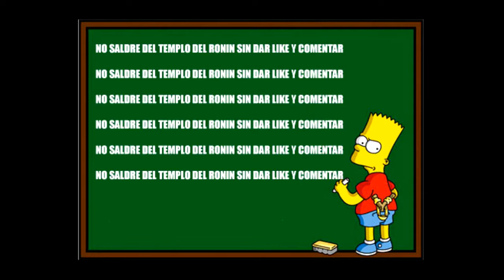SKYRIM SPECIAL EDITION #43 /LET´S PLAY/ ESPAÑOL -LA BÚSQUEDA DE LA MADRE DE SERANA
La cosa se está complicando.Para ayudar a Serana, primero tenemos que encontrar a su madre... y no va a ser fácil...